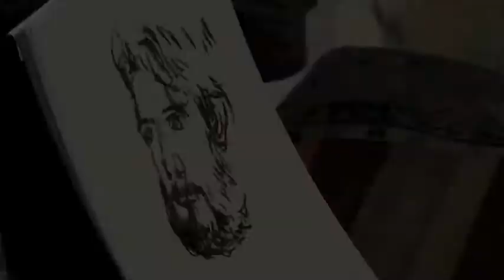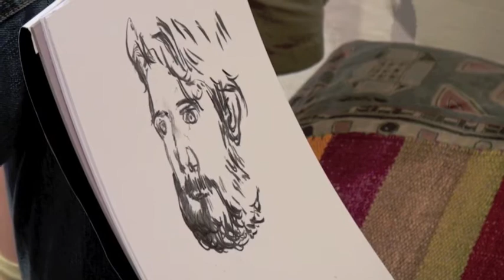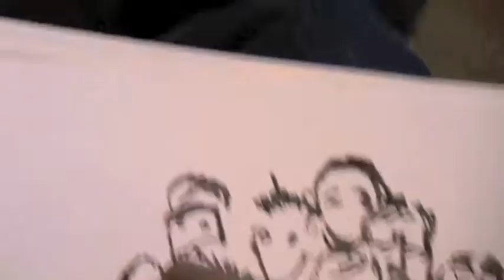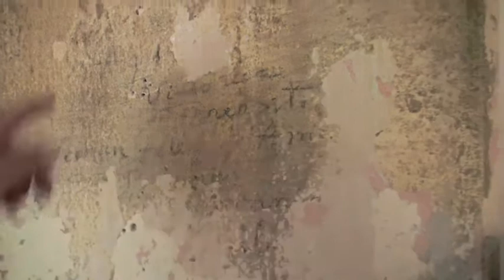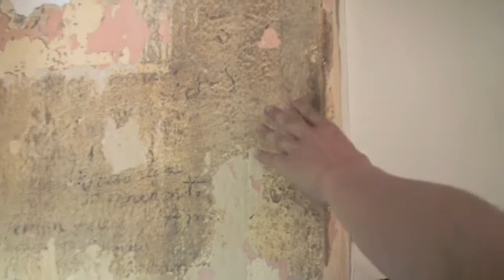Retratos Sociales Parte III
Muestra RETRATOS SOCIALES

De Tomas Espina

El artista plástico Tomas Espina se instalará del 14 al 18 de Diciembre en los horarios de 14 a 20 horas a retratar a todos los que se acerquen al Museo Spillimbergo. La muestra quedará inaugurada el día viernes 18 de diciembre a las 20 hs con un baile popular en el museo Lino Enea Spilimbergo de la ciudad de Unquillo.

Durante esos días el museo funcionará como casa taller, recuperando así la fisonomía y la función que tenía cuando el Maestro Spilimbergo vivía en ella.

Espina toma el retrato como pretexto para hacer de él un evento social, no es el retrato individual el que aquí se pone en juego, sino más bien la necesidad de imaginar una comunidad de reconocimiento mutuo, en la que el carácter esté dado en subrayar la posibilidad que tiene el arte de crear lazos. Unquillo históricamente ha sido una ciudad convocante, un lugar de reunión, dinámico y estimulante, por donde han pasado y se han asentado personas de diferentes latitudes atraídas por el espíritu festivo y social que caracteriza a esa ciudad. Por eso para Espina es tierra fértil y caldo de cultivo para pensar el arte en términos de comunidad.

Para el registro de esta actividad será convocado al artista y sociólogo Syd Krochmalny, que realizará un video documental con la intención de hacer un trabajo de investigación acerca de los resultados y las implicancias de este proyecto dentro de la comunidad.